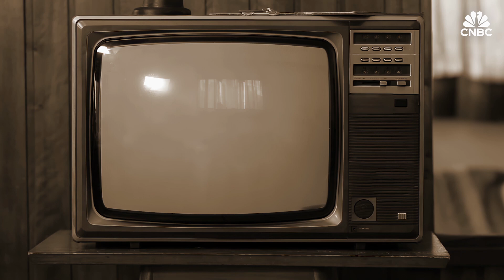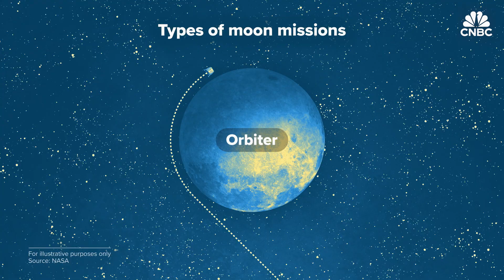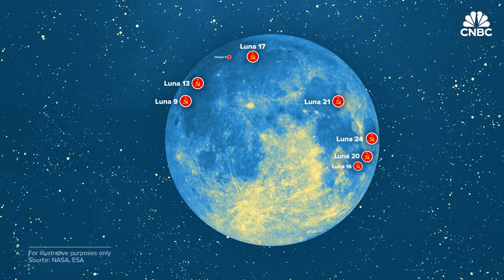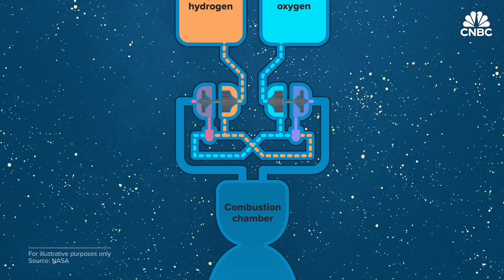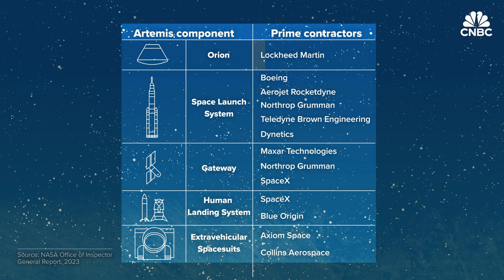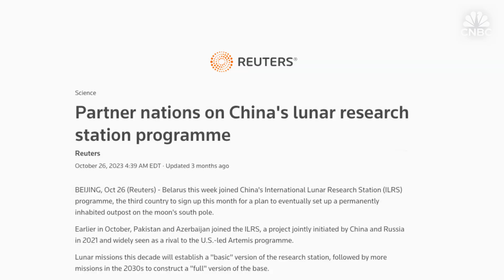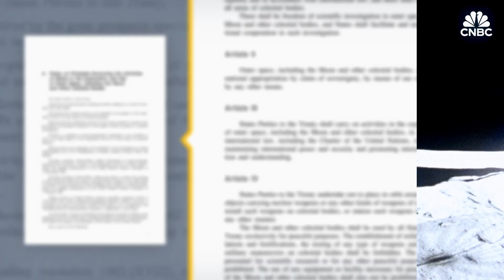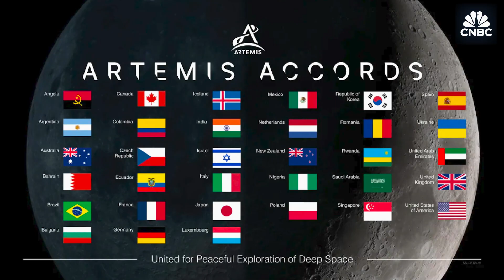Why The World Is Rushing Back To The Moon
During the Cold War, competition between the the United States and the former USSR was fierce, as the two countries rallied for the chance to make history by getting to the moon first. In 1959, the Soviet Union beat the U.S. to become the first nation to reach the surface of the moon with its Luna 2 spacecraft. But, the United States was the first country to put man on the moon in 1969, and to this day is still the only nation to have landed people on the moon. To date, only five nations, the U.S., Russia, China, Japan and India, have completed a successful soft landing on the moon. But bolstered by evidence of the presence of water and other natural resources, many more nations and private companies are now seeking to get to the moon. And whoever is able to establish a significant lunar presence first could have big implications on Earth as well as the cosmos.

Chapters:
Chapter 1 - Why go back? 2:02
Chapter 2 - Major players 5:44
Chapter 3 - First-mover advantage 9:30

Produced, shot and edited by: Magdalena Petrova
Animation: Jason Reginato, Christina Locopo
Supervising Producer: Jeniece Pettitt
Additional Footage: Getty Images, JAXA